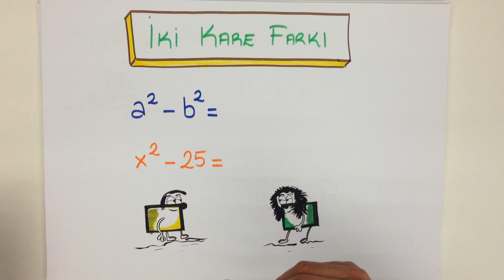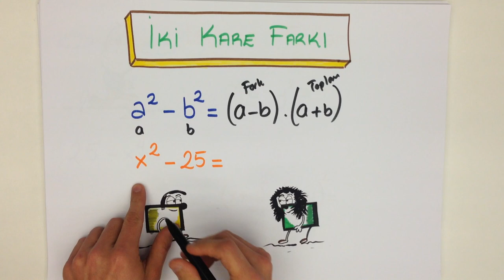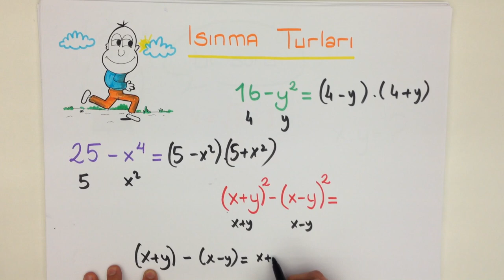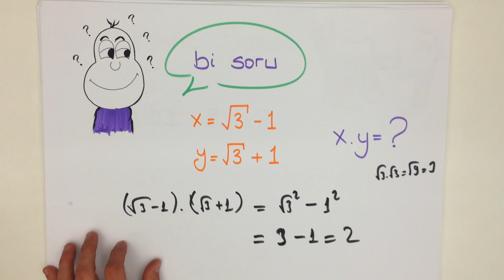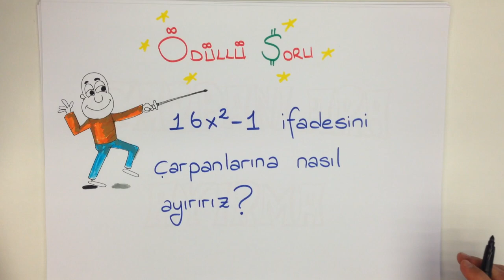6dk'da OZDESLIKLER IKI KARE FARKI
OZDESLIKLER IKI KARE FARKI konusunu kısa ve kolay anlaşılan bir anlatımla öğrenmek istemez misin? Çıkabilecek soruların özellikle altını çizdiğimiz bu videoyu sakın kaçırma! Tonguç bile yapıyorsa sen daha iyisini yapabilirsin!